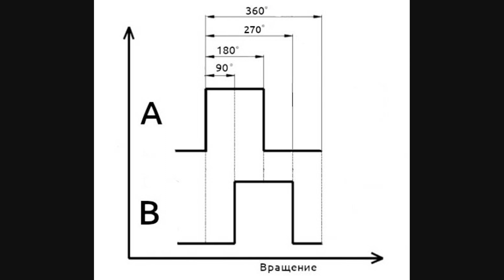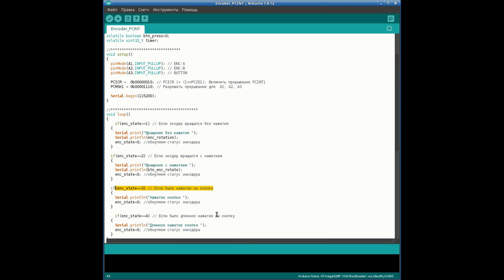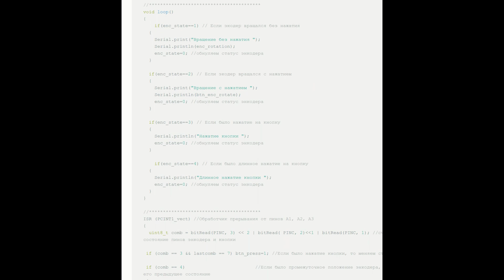Энкодер + arduino - вращение с нажатием, нажатие, длинное нажатие и вращение без нажатия.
Приветствую Вас на своем канале CyberLab. Этот канал про электронику которую можно сделать своими руками.
Сегодня видео про энкодер и про функциональный программный обработчик . Энкодер — это устройство преобразования механического перемещения или угловых изменений положения в цифровой сигнал. В статье рассматривается самый популярный в DIY сообществе инкрементальный энкодер EC11 с кнопкой и ардуино нано.

Надеюсь что это видео было Вам полезным и Вы сможете повторить этот проект своими руками в домашних условиях.
Если Вы хотите не пропустить мои новые и интересные видео, то не забудьте включить колокольчик.